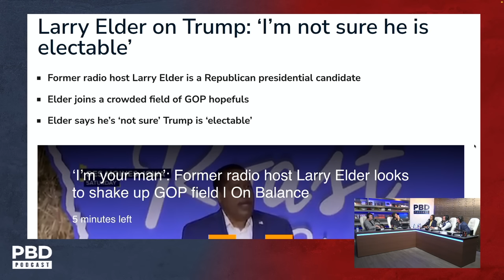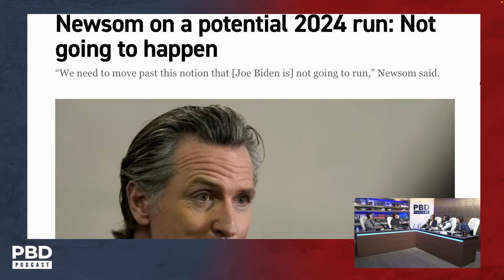Larry Elder Predicts What Will Happen With Donald Trump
In this short clip, Larry Elder predicts what will happen with Donald Trump and the 2024 presidential election.

▶ PBD Podcast | EP 303

Vault to the top. Be your best. Feel your best. Achieve your best.  Vault Brain drinks will unlock your brain to help you be your best you. Try the new Vault Drink today!